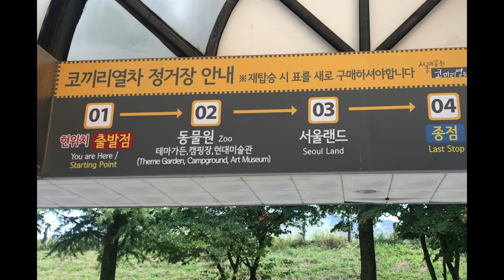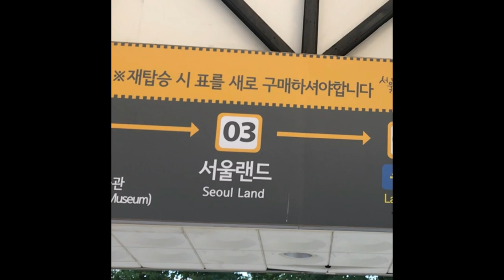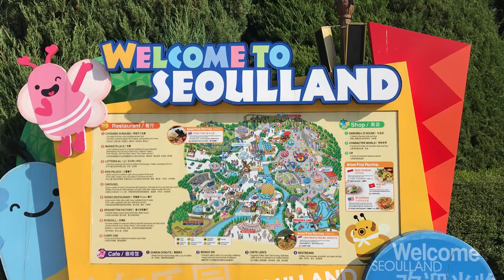SEOUL LAND AMUSEMENT PARK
Similarly to Everland, this is also an amusement park. It is not as big as Everland but if you want a place to go that is closer to downtown Seoul then this is the place for you.